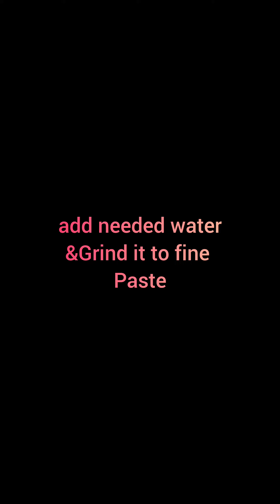Raddish Chutney | Mullangi | முள்ளங்கி சட்னி | Healthy dish| Side dish